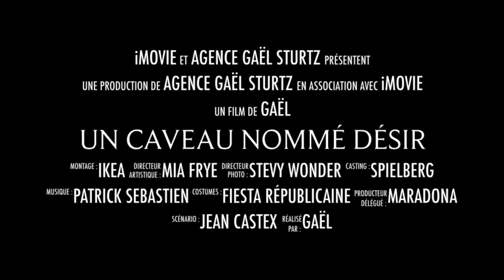Strasbourg Appartement avec caveau en souplex , vendu en une matinée !